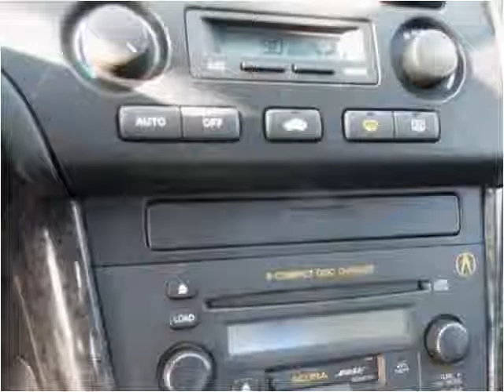2003 Acura TL Used Cars Seattle WA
This 2003 Acura TL is available from Best Auto Recovery.